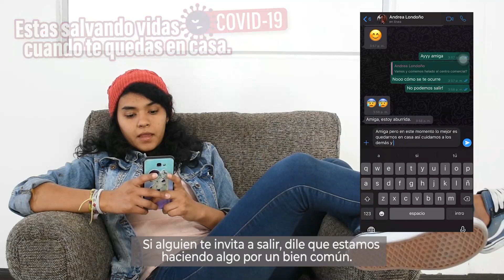Consejos psicologicos para la cuarentena durante el COVID-19 | Cruz Roja Colombiana